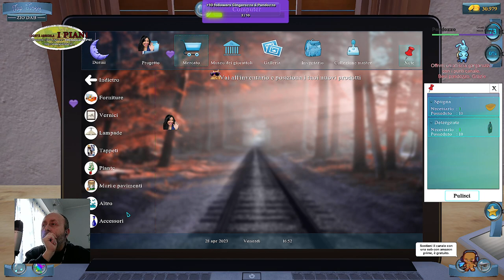RIPARIAMO GIOCATTOLI. ZIO GIGINO ER MEGLIO DER VICINO. TOY TINKER SIMULATOR. GAMEPLAY.